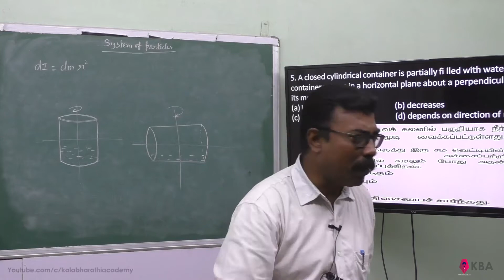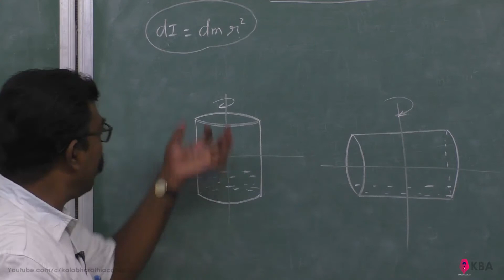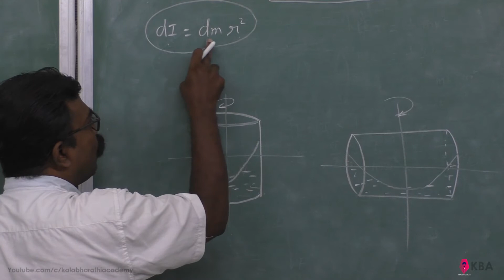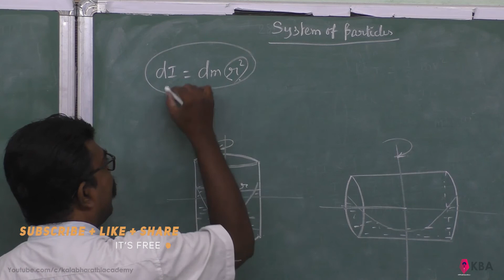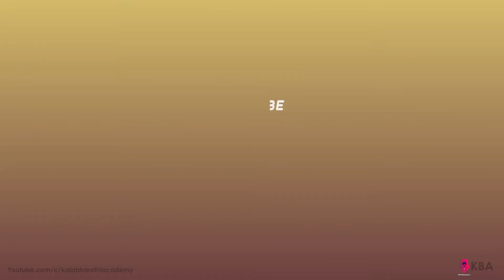28.Physics | Motion of system of particles & rigid bodies | Multiple Choice Question 5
A closed cylindrical container is partially fi lled with water. As the container rotates in a horizontal plane about a perpendicular bisector, its moment of inertia,
(a) increases                                 (b) decreases